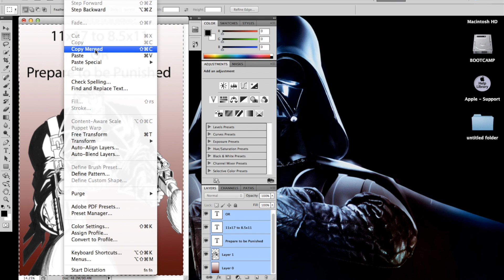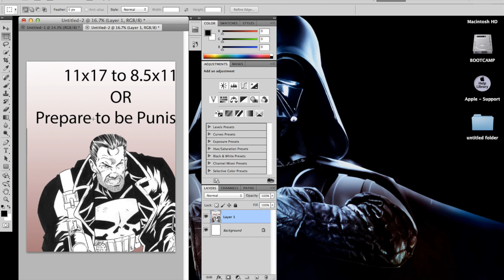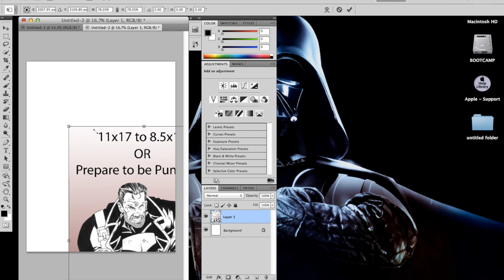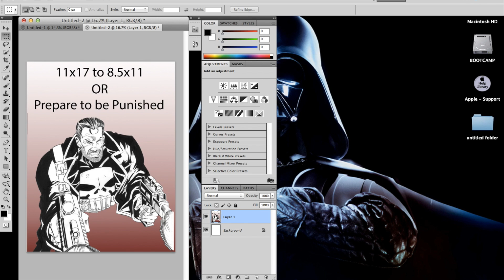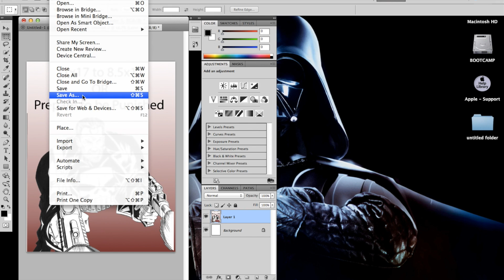Photoshop: Resizing Projects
Learn to resize projects, highlighting all levels you want to copy, and converting them to a different sized project.